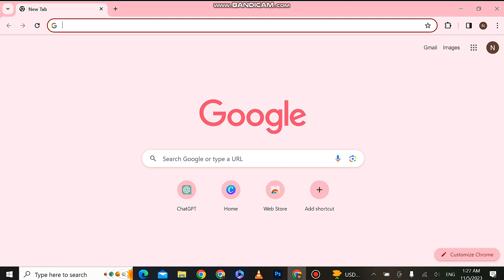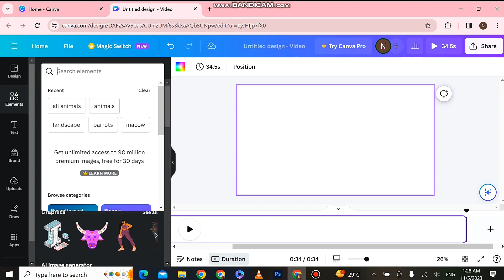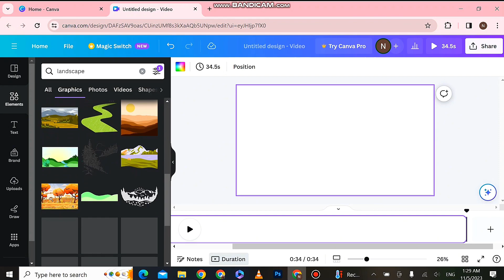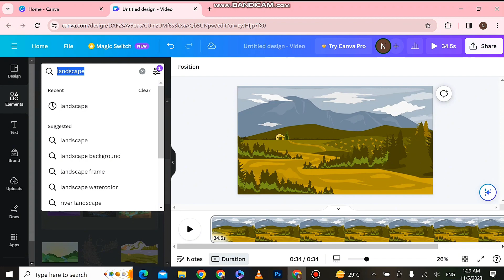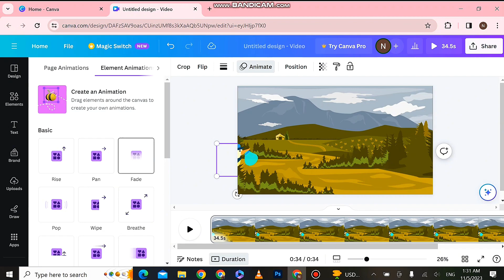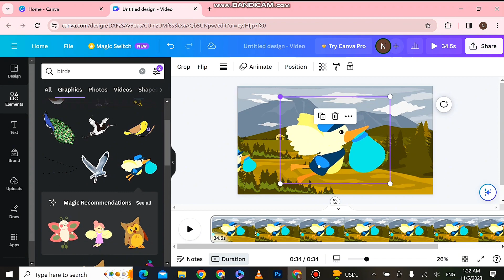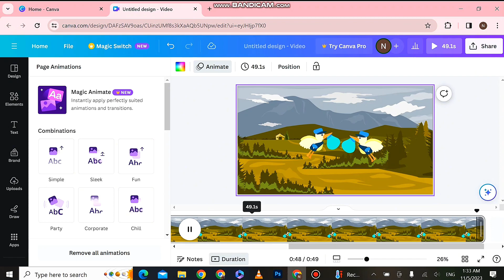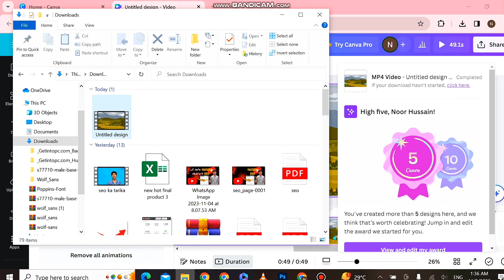How to Make Animation Cartoon Video in Canva\Canva se Cartoon video Kaisy bnnaye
Canva se Cartoon video Kaisy bnnaye
How to Make Animation Cartoon Video in Canva
Canva se video download kaisy kryn
how to make animation character
how to make animation cartoon video on canva
animated cartoons
canva cartoons
how to make cartoon on canva
animated cartoon videos kaisy bnnaye
canva secartoon bnnane ka tarika
canva se cartoon bnnane ka aasan tarika